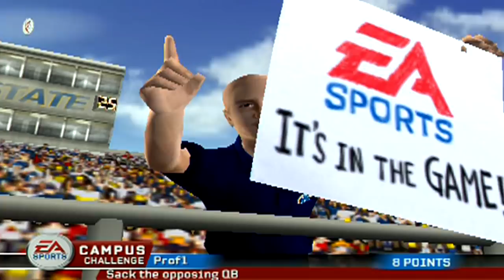UPSET ALERT - NCAA FOOTBALL 06 KENT STATE DYNASTY - ep47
We have a new NCAA Football gameplay video in my NCAA Football Kent State Dynasty series. Kent State vs No 14 Iowa State